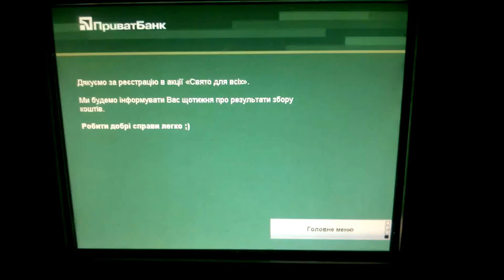Акція від "ПриватБанку" :: "Свято D/B'la- всіх'